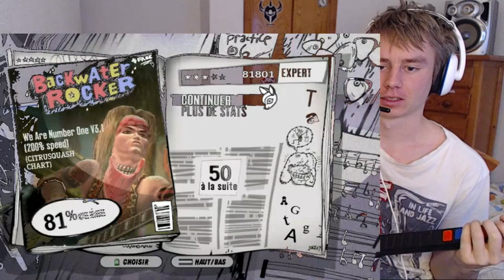We Are Number One but it's Played at 200% Speed on Guitar Hero 3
Very fun :) not extremely hard but I did it for the memes.
Chart and remix by Citru.